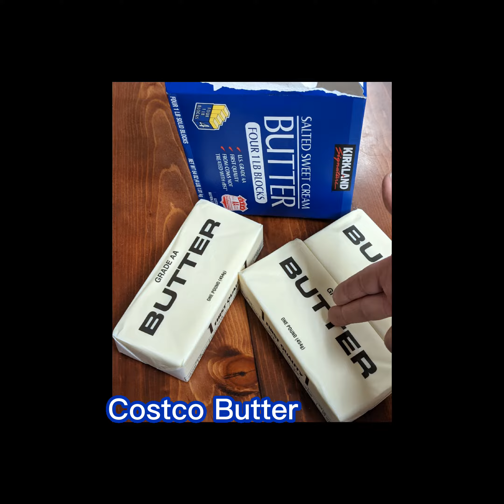New Segment - Splatter and Shatter!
Here we take down your ideas of what you would like to see an air rifle shatter and splatter!

Please keep your ideas legal and appropriate 👍

Gauntlet 1
Gauntlet 2
Origin (with pump)

The Umarex Gauntlet print has not been made available at this time as it is still under testing.

The Avenger and Origin OLDER Moderator is available for download -